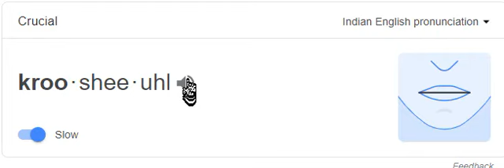how to pronounce crucial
This video shows you how to pronounce crucial

crucial = महत्वपूर्ण

Ambitious plans to complete a town centre pedestrianisation zone have reached a crucial stage.
God knew all logic flew out the window that crucial moment.
Finding species that are unknown to science is crucial to their continued survival, he says.
We do appear to be at a crucial juncture, to say the least.
I make no apologies for this because it is absolutely crucial to the future economic success of the nation.
His error was made at a crucial stage in the match but he couldn't deny the funny side.
A crucial factor in the rise was the growing number of women who smoke.
Ultimately, these incidents probably did not prove crucial to the outcome.
For, low as this may seem, the most crucial industries had been successfully moved.
A near doubling of the share values would be a crucial factor in any decision that is made.
Sesame is great for iron, a crucial mineral for maintaining vital energy levels.
Certainly, Conroy's interventions were crucial to the outcome of the game.
Only 15 percent mentioned domestic policies as being most crucial to them.
Insight, understanding and enjoyment are the keys to making newspapers crucial .
He was singled out by the judge for stinging criticism, and accused of removing crucial evidence.
There are no elements more important than others, but timing is crucial .
Since variation was the essence of evolution, it was crucial to understand its nature.
Improved road links are crucial to developments in Pembroke Dock and the Angle peninsula.
One crucial element of the luxury shopping experience is the service and setting.
I see the next 18 months as crucial to the long-term development of the game.
All low-carb foods are not created equal, and it's crucial to understand the differences.
Strategies for effective communication and involvement are crucial at this stage.
The committee is asking for continued support as we are at a crucial stage in the campaign.
Coach Gary Moorby was particularly pleased with this crucial factor in the Cougar victory.
We have reached a crucial stage and now tenants and residents will begin to see real improvements on their estate.
Once he understands that crucial difference, he should get off to a good start.
Watson believes conceding a goal so early on Tuesday was crucial to the outcome.
It is crucial to keep your head covered when running outside in winter.
If you want to lose weight, it is crucial to maintain low insulin levels.
The decision on where to film was crucial to the success of the dramas.